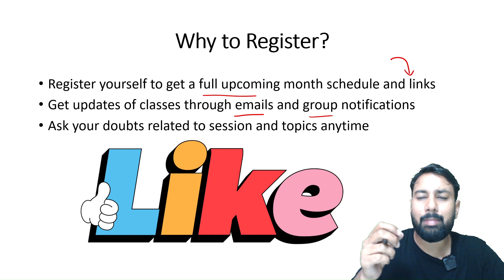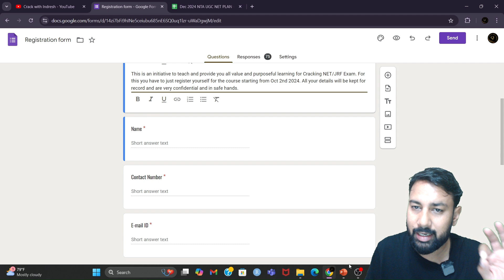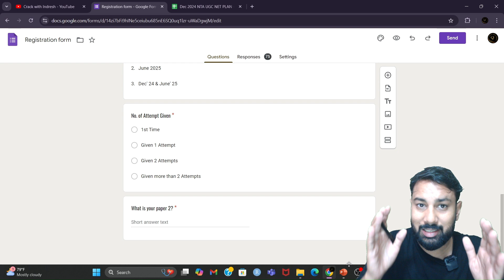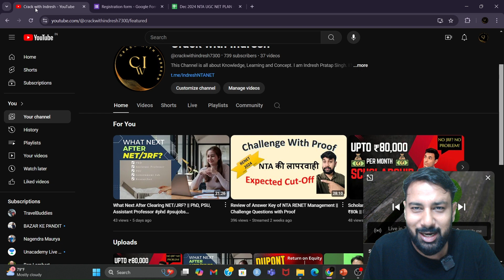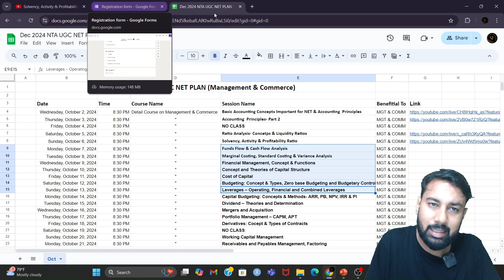Upcoming Free Complete Course for NTA UGC NET: DEC 2024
Register for FREE NTA NET COURSE FOR DEC 2024.

Benefits:
FREE CLASSES
ALL SYLLABUS COVERED
MCQs at the end of the session.
Register yourself to get a full upcoming month schedule and links
Get updates of classes through emails and group notifications
Ask your doubts related to session and topics anytime